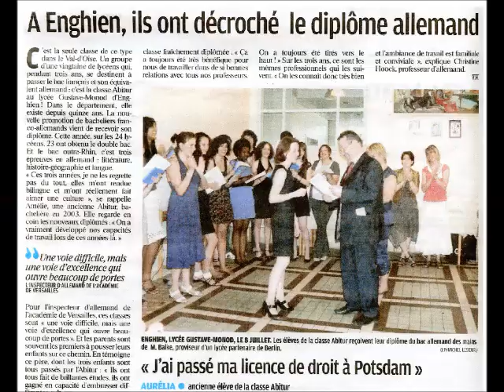Abibac déja 20 ans - LPO Gustave Monod, ENGHIEN LES BAINS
L’abibac a fêté ses 20 ans d’existence depuis sa création en 1998. Les élèves et les professeurs ( actuels et anciens) ont réalisé ces montages faits à partir de photos souvenirs des classes, des fêtes et aussi des  voyages mais aussi des projets construits autour du théâtre, de la danse ou issus de la créativité personnelles des élèves avec humour et sens critique aussi !
L’abibac est une aventure qu’on traverse à plusieurs avec ses exigences mais aussi ses moments partagés.
Bravo à toutes les générations d’élèves qui ont relevé le défi et merci à tous ceux qui ont participé à ce bel anniversaire marqué  par la plantation d’un tilleul symbolique et de tables rondes animés par d’anciens élèves, venus témoigner.